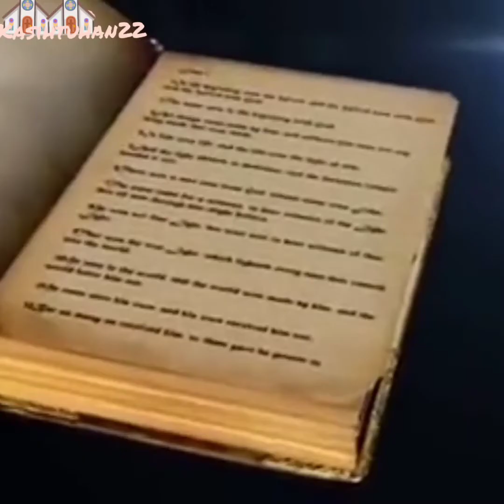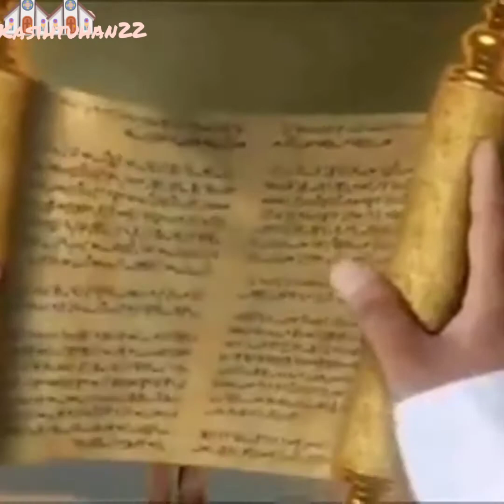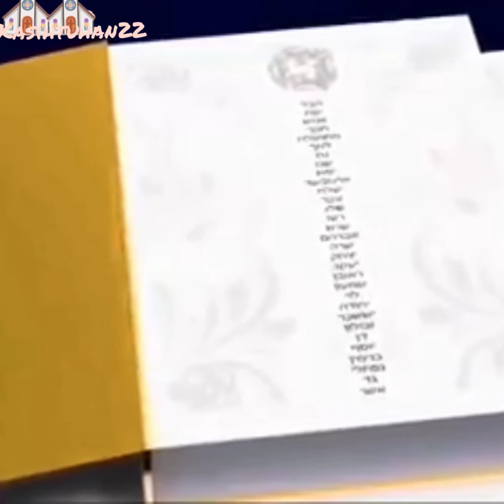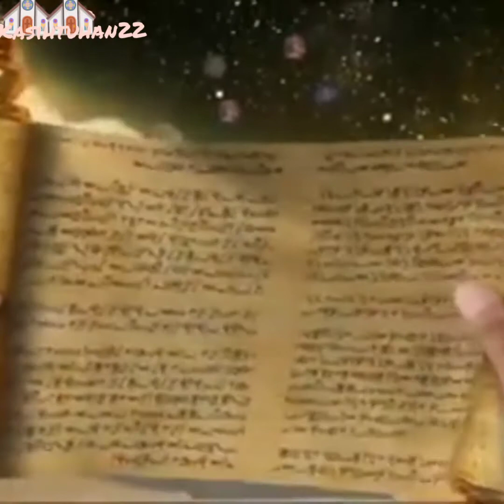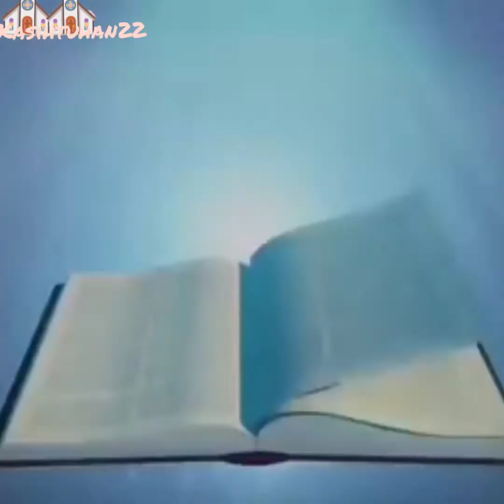BERJAGA² LAH KEDATANGAN TUHAN YESUS KE 2 KALI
Yesus berjanji kepada pengikutNya bahwa Ia akan datang kembali. Ada dalam Alkitab,“ Janganlah gelisah hatimu; percayalah kepada Allah, percayalah juga kepada-Ku. Di rumah Bapa-Ku banyak tempat tinggal. Jika tidak demikian, tentu Aku mengatakannya kepadamu. Sebab Aku pergi ke situ untuk menyediakan tempat bagimu. Dan apabila Aku telah pergi ke situ dan telah menyediakan tempat bagimu, Aku akan datang kembali dan membawa kamu ke tempat-Ku, supaya di tempat di mana Aku berada, kamupun berada.” (Yohanes 14:1-3)

Malaikat-malaikat berjanji bahwa Yesus akan datang kembali. Ada dalam Alkitab,“ Ketika mereka sedang menatap ke langit waktu Ia naik itu, tiba-tiba berdirilah dua orang yang berpakaian putih dekat mereka, dan berkata kepada mereka: "Hai orang-orang Galilea, mengapakah kamu berdiri melihat ke langit? Yesus ini, yang terangkat ke sorga meninggalkan kamu, akan datang kembali dengan cara yang sama seperti kamu melihat Dia naik ke sorga." (Kisah Rasul 1:10-11)

GBU ALL..Salam Damai Sejahtra, Kasih Tuhan Selalu menyertai kita semua..Ameen